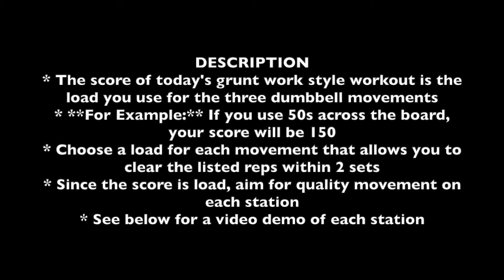"Full Court Press" Training Brief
DESCRIPTION
* The score of today's grunt work style workout is the load you use for the three dumbbell movements
* **For Example:** If you use 50s across the board, your score will be 150
* Choose a load for each movement that allows you to clear the listed reps within 2 sets
* Since the score is load, aim for quality movement on each station
* See below for a video demo of each station

GENERAL
* Since this workout is for load instead of time, it can be helpful to think of strategy in terms of how we'd break this up to maintain quality movement over the 5 rounds
* Any time we do strict movements, muscle fatigue will be the limiting factor
* Rather than aiming for unbroken sets, or even a specific number, take what your body is giving you each round
* A good rule of thumb is to break up a strict movement before your press starts to slow down
* When you have to grind out the last rep of your set, you have to rest a good while before coming back for the next set
* Break these *before* your movement starts to slow down to maintain good sets

"Full Court Press"
5 Rounds:
9 Single Dumbbell Z-Press
15 Double Dumbbell Floor Press
21 Weighted AbMat Sit-ups
27 Leg Lifts Over Dumbbell

AFTER PARTY
 Performance Care Segment
AMRAP 12 For Quality:
16 Lateral Band Step-Overs Each Side
8 Side Planks w/ Leg Abduction Each Side
200 Meter Bear Hug Carry